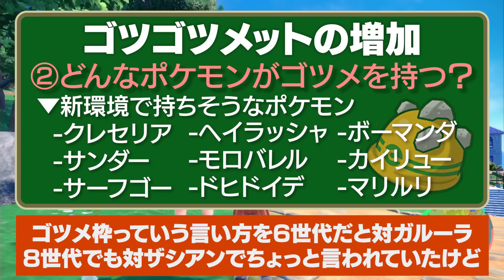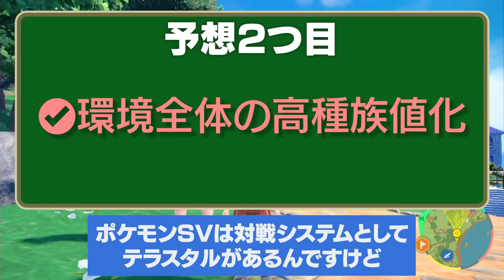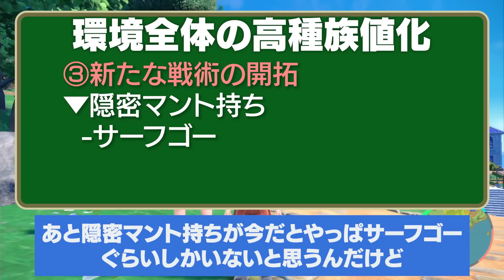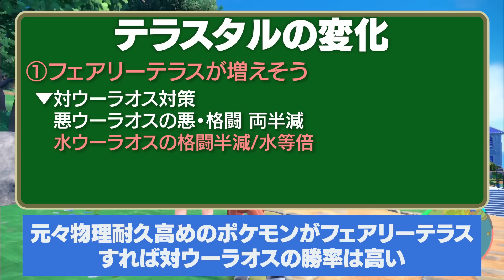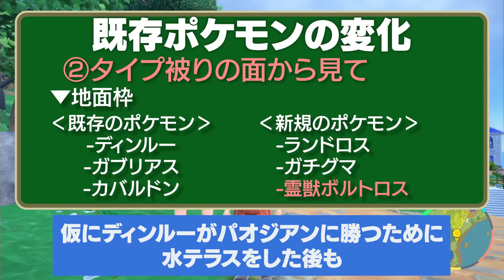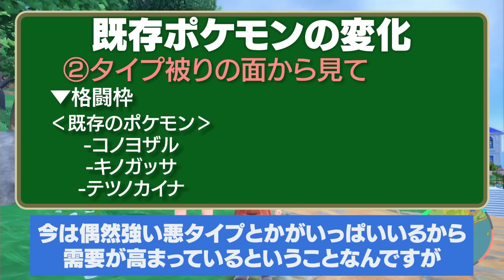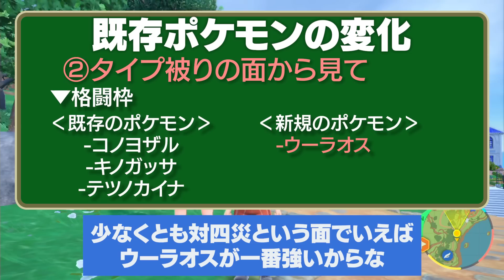【完全予想】アレが増えてアレが減って…?? 超絶インフレで新環境がヤバいことになりそう